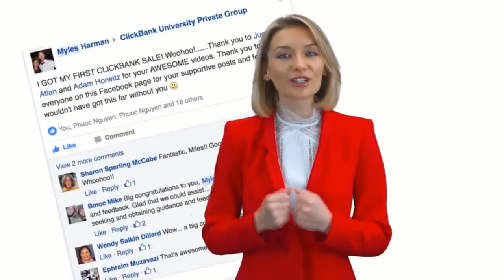No Investment Needed: Best Method to Earn Online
Revealing Secrets: Over 100,000+ people are successfully generating an online income with ClickBank and they all have one thing in common

ClickBank University is THE ONLY learning environment that trains you exclusively in becoming a successful ClickBank marketer BY CLICKBANK themselves.
Whether that’s as a successful ClickBank product vendor, or as a ClickBank affiliate earner, ClickBank University gives you the training, the blueprints, the roadmaps and the latest methods to reach your goals as a successful ClickBank marketer.